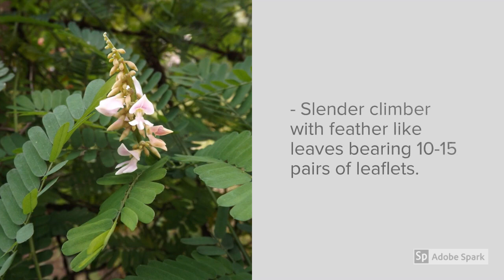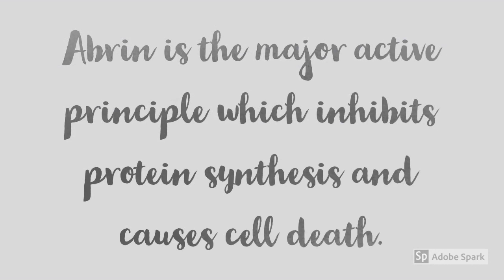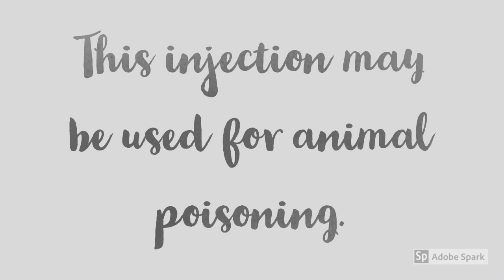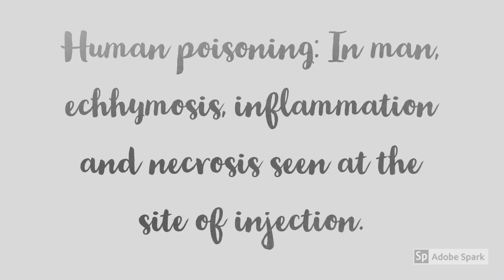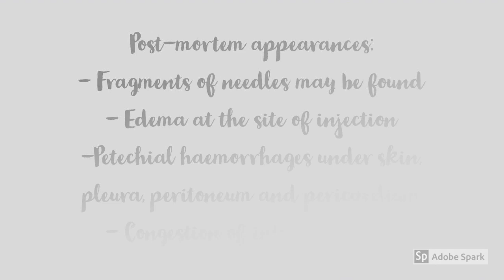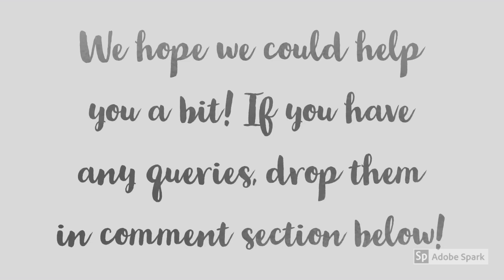Abrus precatorius: Toxicology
Here's another tutorial on ladybug Abrus!